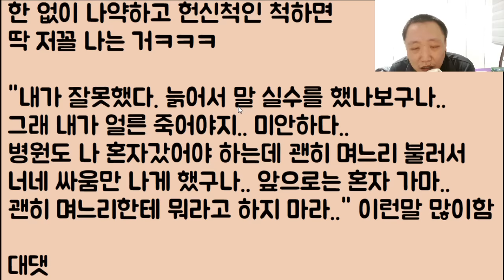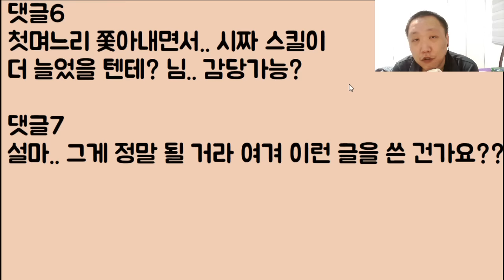[헐ㅋㅋㅋㅋ] 세상 못돼 처먹은 우리 할매 아들 셋을 싹 다 이혼시킴 특히.. 아빠랑 큰 아빠는 무려 두 번씩;; 여러분은 살면서 이런 거 본 적 있음?ㅋㅋ